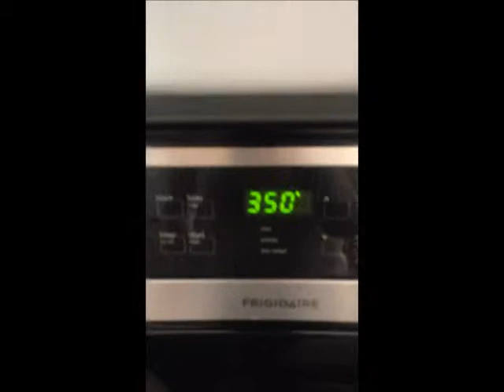Dinner or prep week lunch Mrz GrownWoman2 0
Join us here on YouTube
its for Men and Women
GrownWoman2.0 is helping you too.